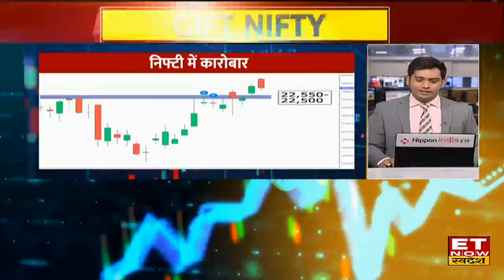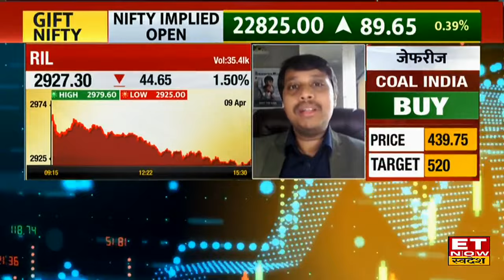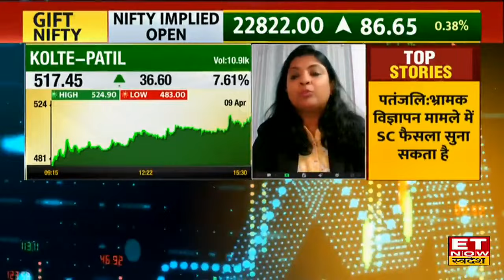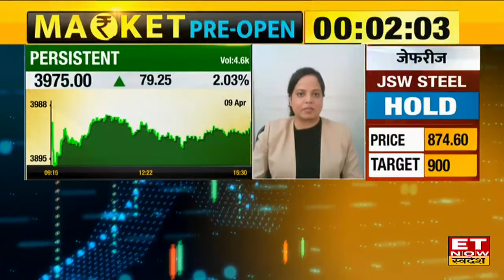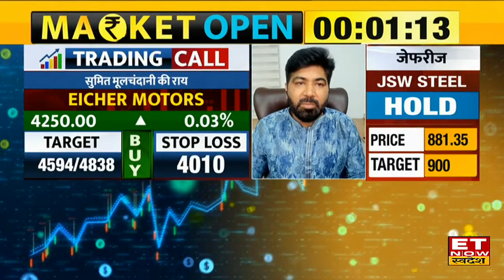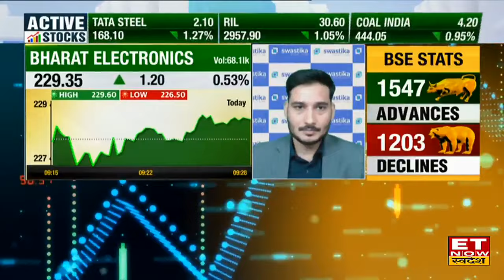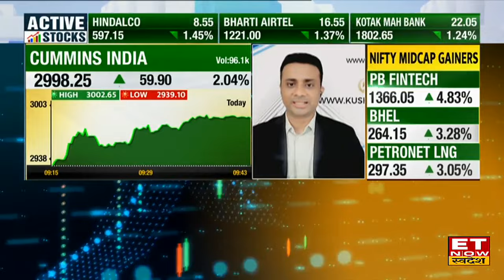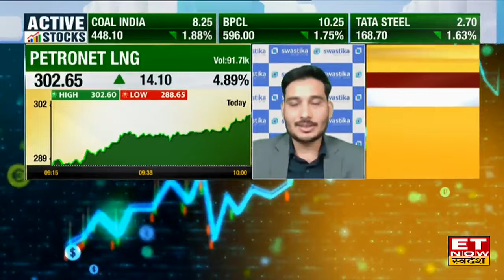Share Bazaar में बंपर तेजी जारी, 22700 के ऊपर Nifty और 214 अंक उछला Sensex | Stock Market 10 April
शेयर बाजार में लगातार तेजी जारी है, इस समय मार्केट में Nifty 74 अंक चढ़कर 22,717.45 के स्तरों पर कारोबार कर रहा है। Sensex 257 अंक उछलकर 74,940.95 के स्तरों पर ट्रेड कर रहा है। Bank Nifty 193 अंकों की तेजी के साथ 48,924.25 के स्तरों पर कारोबार कर रहा है।